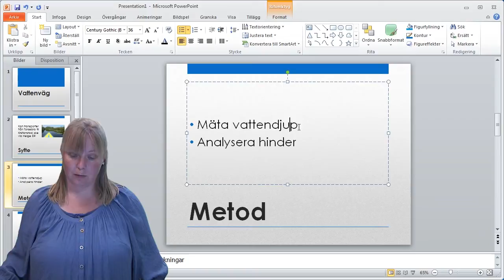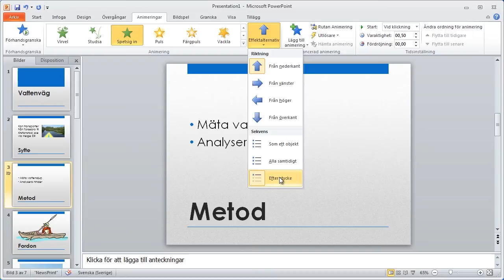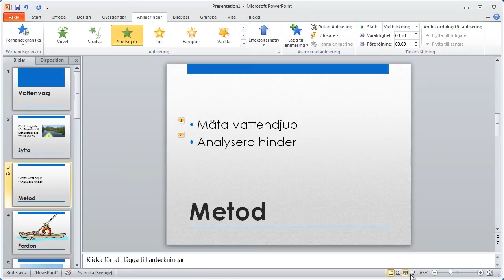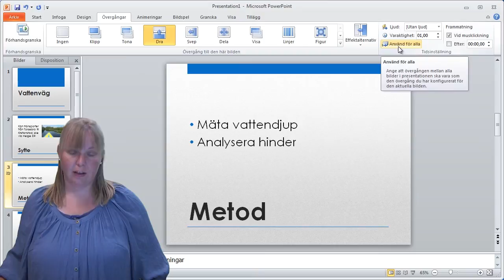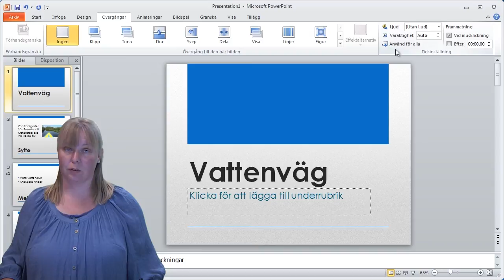PowerPoint 2010 - Animeringar och övergångar